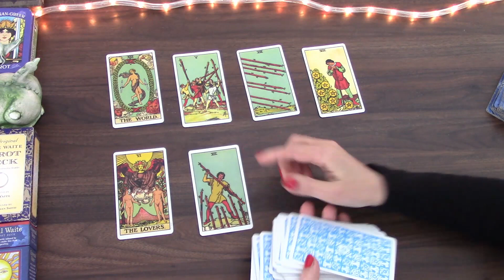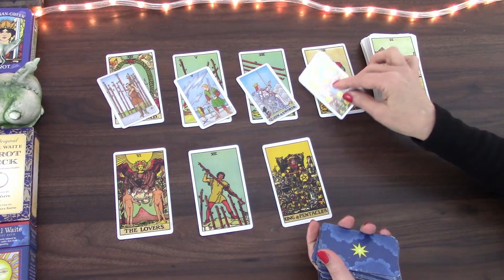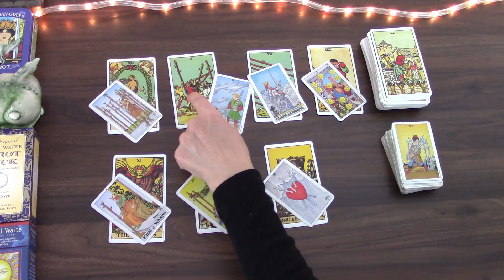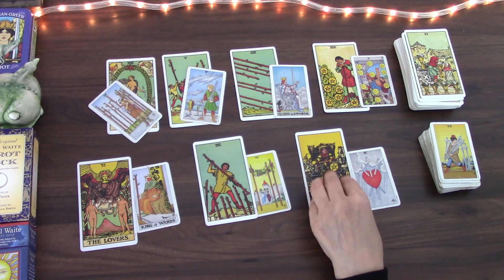AQUARIUS PEOPLE, FRIENDS, FAMILY WILL ANNOY YOU ENORMOUSLY | 18TH TO 24TH APRIL 2022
Welcome! Here is the weekly day by day tarot cards reading for the week of 18th to 24th April 2022 for Aquarius born people. I have been reading about and working with tarot cards for the better part of 20 years and I hope I can give you some insight into this week! My monthly general and love tarot cards readings is available for April as well as 2022 tarot reading.